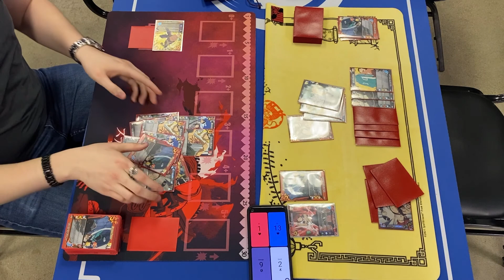Fight! All Might (III) VS Kirishima - My Hero Academia CCG